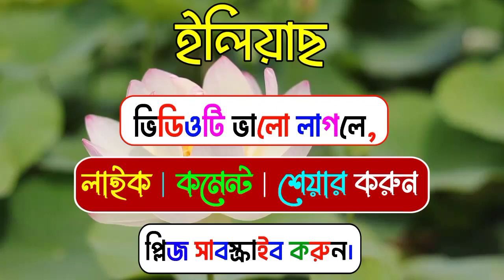ইলিয়াছ নামের অর্থ কি | Ilias namer ortho ki | Iliyas name meaning